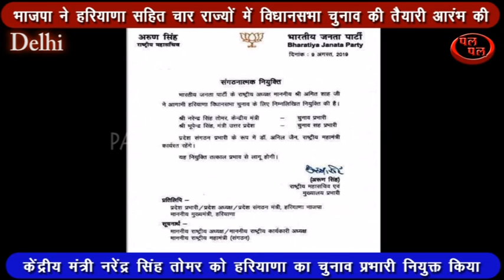भाजपा ने हरियाणा सहित चार राज्यों में विधानसभा चुनाव की तैयारी आरंभ की !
भारतीय जनता पार्टी ने विधानसभा चुनाव की तैयारी आरंभ कर दी है संभवत अक्टूबर में हरियाणा महाराष्ट्र झारखंड सहित चार राज्यों के विधानसभा चुनाव होने जा रहे हैं आज भारतीय जनता पार्टी ने जिन राज्यों में विधानसभा चुनाव होने हैं उन राज्यों के प्रभारी व सह प्रभारी नियुक्त कर दिए इसी कड़ी में केंद्रीय मंत्री नरेंद्र सिंह तोमर को हरियाणा का चुनाव प्रभारी बनाया गया है वहीं उत्तर प्रदेश के मंत्री भूपेंद्र सिंह को सह प्रभारी बनाया गया है आप देखते रहिए पलपल यह विशेष रिपोर्ट